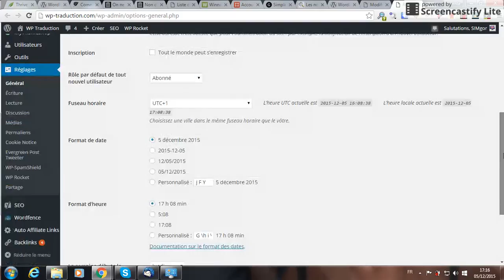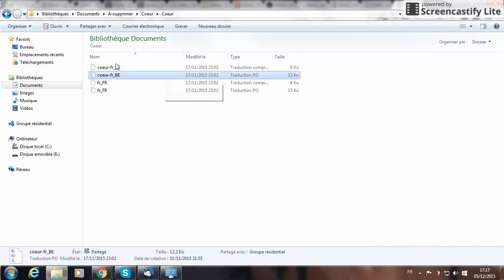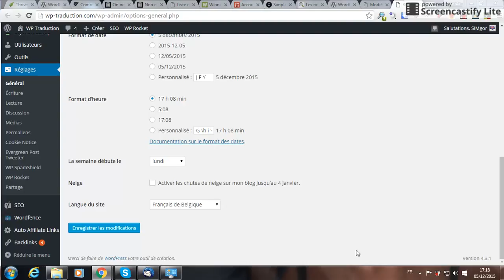Utiliser le bon code langue pour ses fichiers de traduction WordPress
Le service de traduction WordPress vous propose de vous montrer comment modifier le code langue si vous souhaitez utiliser les traductions françaises de vos thèmes ou plugins sur un WordPress paramétré en français de Belgique ou du Canada.